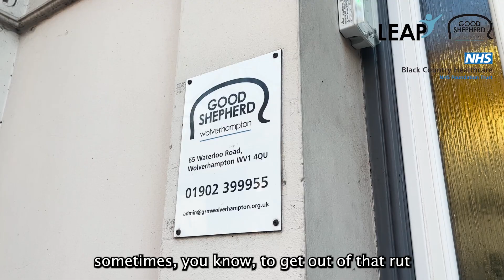Akram's Story: Building back towards employment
The Good Shepherd's LEAP programme (standing for Lived Experience into Action Project), supports people who have experienced homelessness and other challenges by providing a structured programme of volunteering and training with a view to returning to work.

As such, one of the key partnerships is with Wolverhampton IPS (Individual Placement & Support) , the NHS employment support service whose aims dovetail perfectly with LEAP.

The two organisations have worked closely during 2023, and here, LEAP volunteer Akram, and IPS vocational specialist Georgie, explain more.